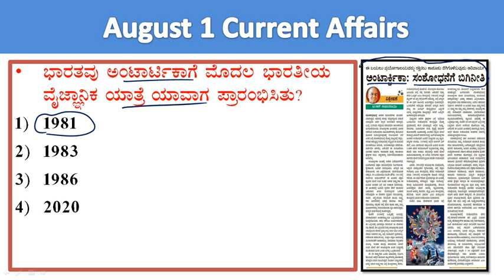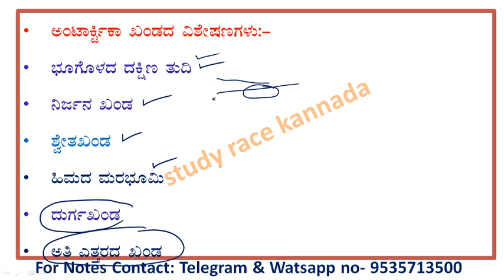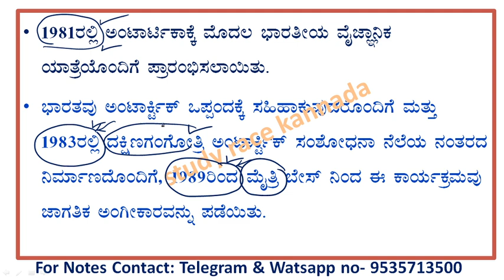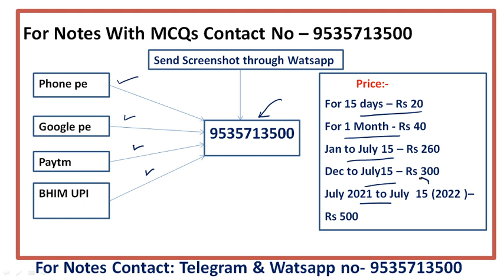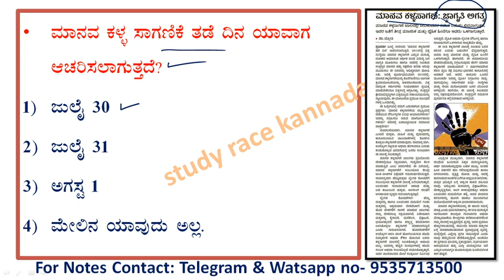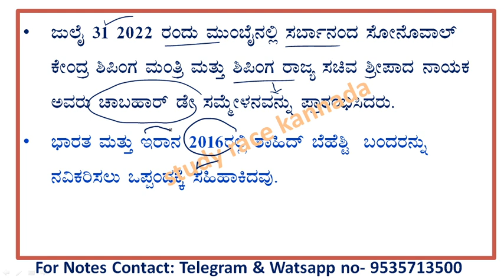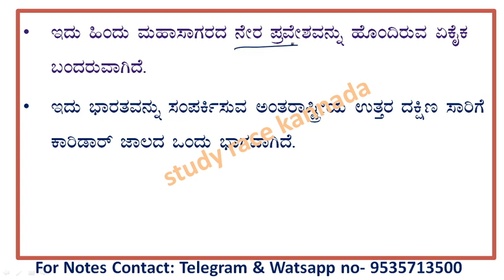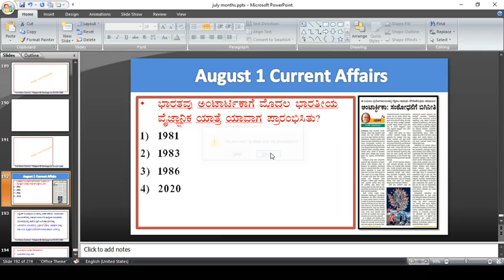August 1 current affairs |daily current affairs in Kannada| daily current event lgk today in kannada